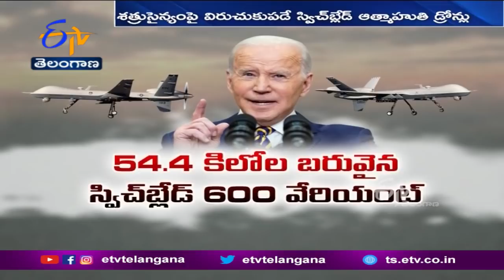What’s in The New US Military Aid Package to Ukraine | ఉక్రెయిన్‌కు మరో అస్త్రం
రష్యా సేనలను దీటుగా ఎదుర్కొనేందుకు ఉక్రెయిన్ కు అవసరమైన సైనిక సాయాన్ని అమెరికా మెల్లగా పెంచుతోంది. ఇప్పటికే... జావెలిన్ , స్టింగర్ తో ఉక్రెయిన్  రక్షణ వ్యవస్థను బలోపేతం చేసిన అగ్రరాజ్యం తాజాగా...శత్రుసైన్యంపై విరుచుకుపడే "స్విచ్ బ్లేడ్" ఆత్మాహుతి డ్రోన్లను అందజేయనుంది. ఇప్పటికే యాంటీ ట్యాంక్ గైడెడ్ క్షిపణులతో రష్యన్ల ట్యాంక్ లను దారుణంగా దెబ్బతీస్తున్న ఉక్రెయిన్ కు...మరో అస్త్రం అందినట్లవుతుంది.